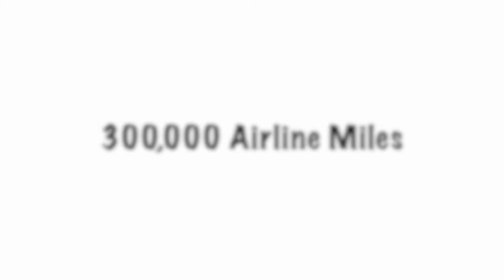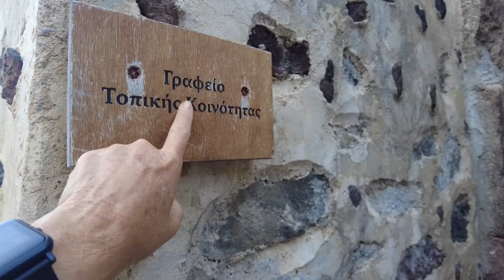WHY does our LIFE feel so NORMAL?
It feels so oddly "normal" doing laundry and walking to the grocery store in Santorini Greece.